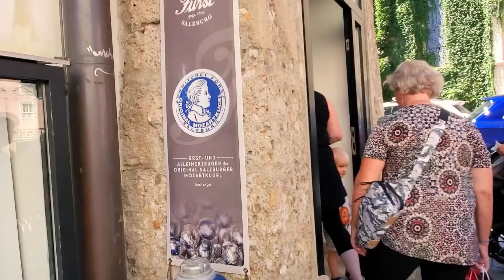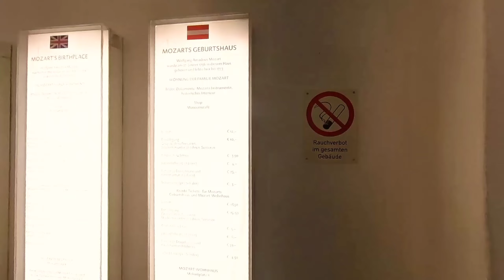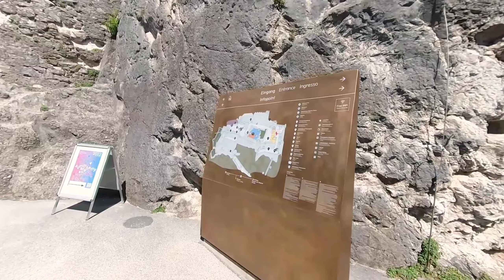SALZBURG, AUSTRIA 🇦🇹 | FAMILY TRAVEL VLOG (Bahasa Indonesia)